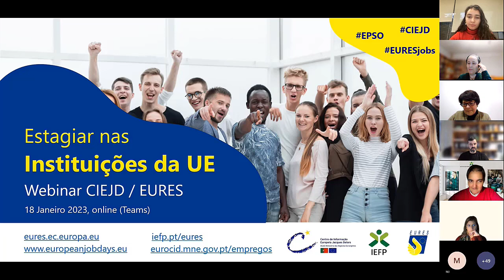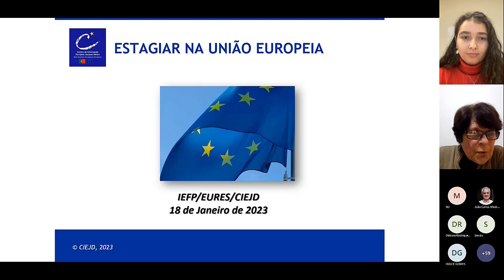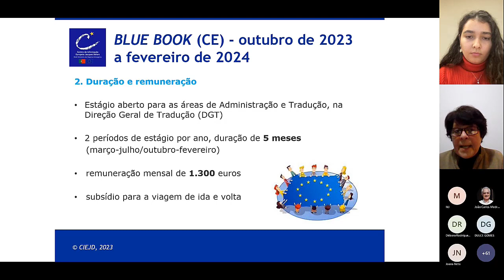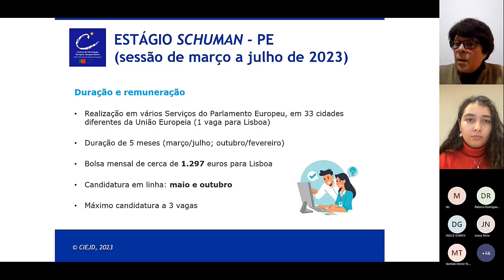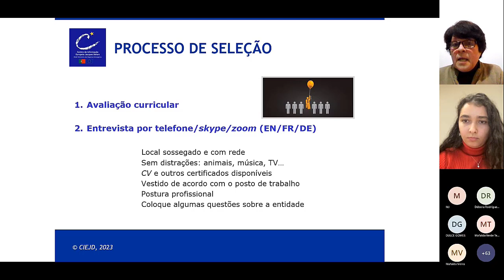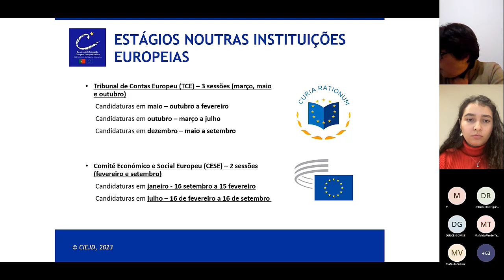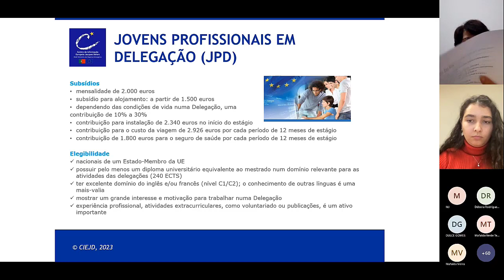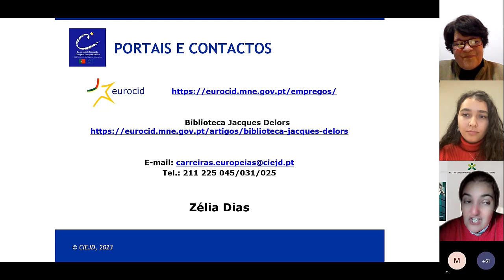Webinar CIEJD/EURES "Estagiar nas Instituições da UE" - 18 janeiro 2023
"Webinar" organizado em colaboração entre CIEJD - Centro de Informação Europeia Jacques Delors e IEFP/EURES Portugal sobre candidaturas 2023 a:
• estágios Blue Book, para diversas instituições e agências europeias
• estágios Schuman para o Parlamento Europeu
• programa "Jovens Profissionais em Delegação da UE", para o Serviço Europeu de Ação Externa
• programa "Cícero", estágios para o Comité Europeu das Regiões
• estágios de longa duração no Comité Económico e Social Europeu
• estágios para o Tribunal de Contas Europeu

Oradoras:
• Zélia Dias, Centro de Informação Europeia Jacques Delors
• Ana Cláudia Alves, participante no programa de estágios Blue Book, atualmente na Representação da Comissão Europeia em Portugal

Duração: 1h44m